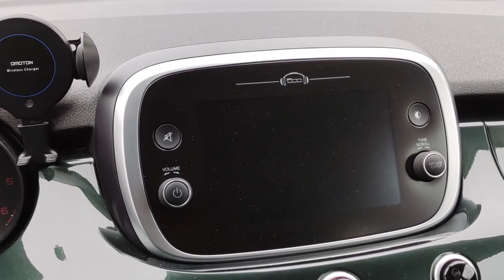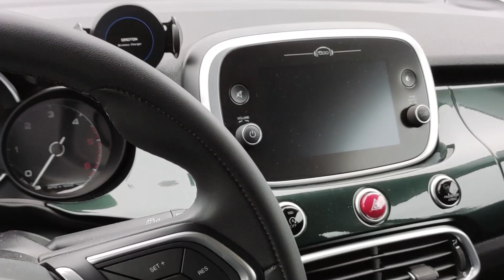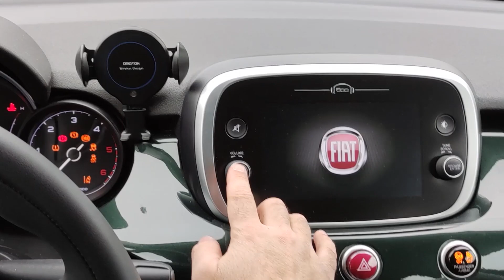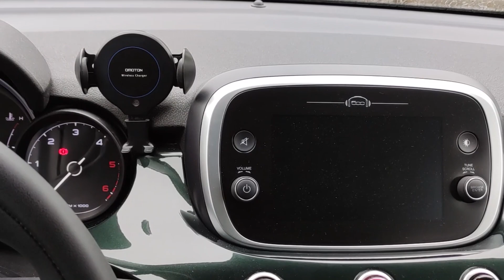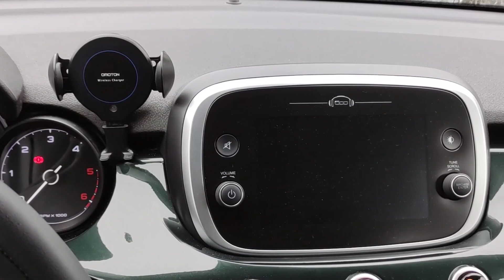PROBLEMA CON UCONNECT 7 (radio)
Ragazzi fatemi sapere la vosta, grazie.
Aiuta il canale a crescere acquistando su amazon (a te non costerà nulla)

Home page di Amazon

Supporto smartphone

I miei smartphone xiaomi preferiti

I miei smartphone samsung preferiti